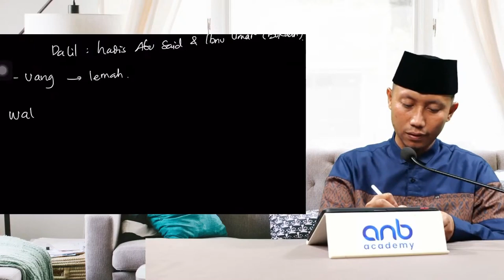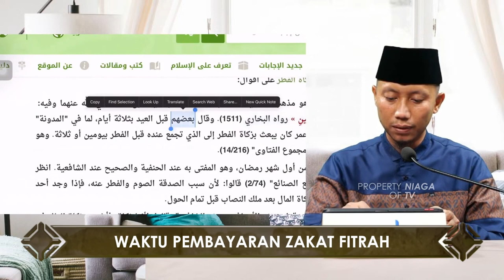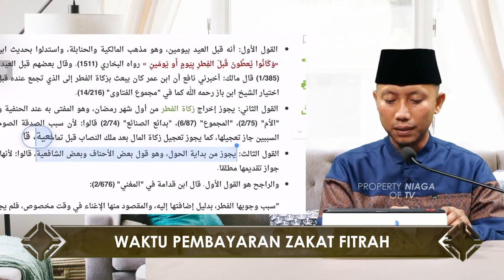WAKTU PEMBAYARAN ZAKAT FITRAH 🎙Ustadz Ammi Nur Baits, ST., B.A